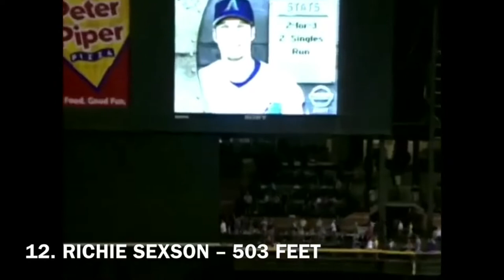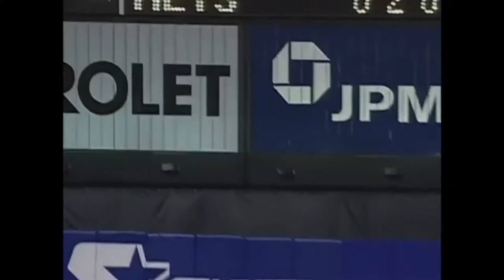TOP 15 - MLB 500 + Foot Homeruns!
15. GLENALLEN HILL – 500 FEET
14. MANNY RAMIREZ – 501 FEET
13. CECIL FIELDER – 502 FEET
12. RICHIE SEXSON – 503 FEET
11. ADAM DUNN – 504 FEET
10. MO VAUGHN – 505 FEET
9. JIM THOME – 511 FEET
8. MARK MCGWIRE – 523 FEET
7. DARRYL STRAWBERRY – 525 FEET
6. ANDRES GALARRAGA – 529 FEET
5. DAVE KINGMAN – 530 FEET
4. REGGIE JACKSON – 532 FEET
3. ADAM DUNN – 535 FEET
2. MARK MCGWIRE – 538 FEET
1. JOSE CANSECO – 540 FEET